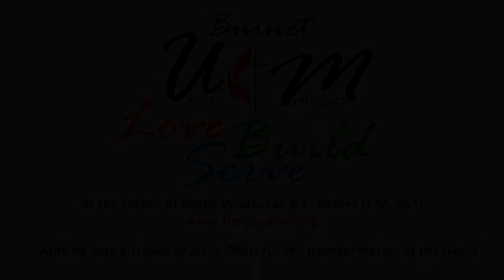Debbie Clark- Word On Prayer